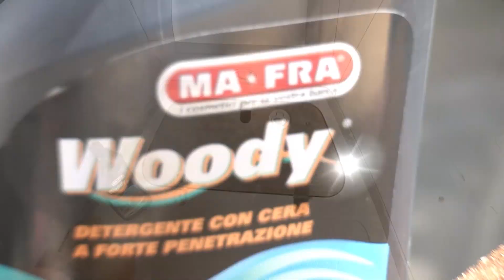Come lavare la barca con lo sbiancante WOODY by MAFRA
Per la pulizia e lo sbiancamento Teak il prodotto giusto è WOODY by MAFRA. Studiato nei laboratori di Ricerca e Sviluppo MAFRA per il mantenimento e la rigenerazione delle parti in teak delle imbarcazioni WOODY deterge in profondità il teak sollevando e disgregando lo sporco, rimuovendo macchie nere, impurità e ogni traccia di muffa e alghe, ripristinando le condizioni originarie del materiale senza necessità di laminare o carteggiare la superficie.